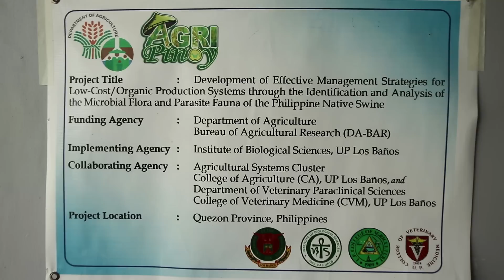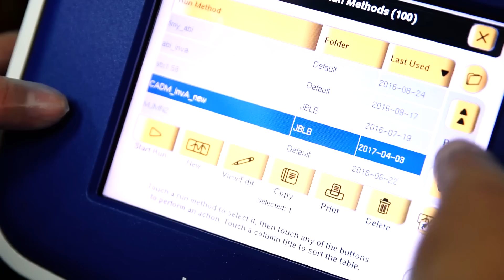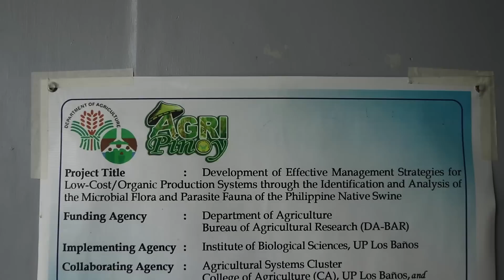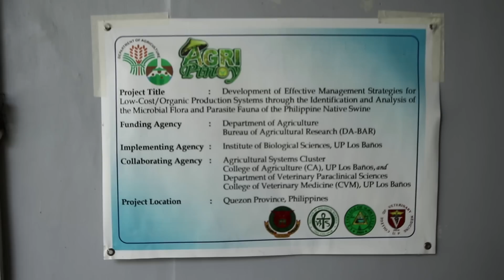Effective Management Strategies for Low Cost Organic Production of Native Pigs